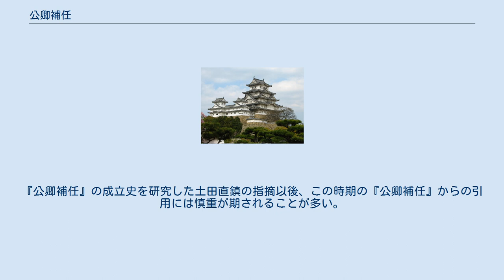公卿補任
公卿補任（くぎょうぶにん）は、歴代朝廷の高官の名を列挙した職員録で、日本史の基本史料の1つ。
 各年毎に朝廷の官職を記している。
従三位以上で太政大臣・摂政・関白・左大臣・右大臣・内大臣・大納言・中納言・参議・非参議のいわゆる公卿に相当する者の名を官職順に列挙する。
記載される人名には本姓が使われ、藤原氏は、「藤原○○」ではなく略して「藤○○」と記載される。
各人の名の下には、生没年、昇叙・任官などの事歴を付記している。
『国史大系』本には神武天皇の代から明治元年までの分を含む。
 公卿補任の作者、成立年代は不明であるが、弘仁2年（811年）に成立した「歴運記」を基に、以後の分を書き足していったものと考えられている。
後年の詳細な尻付（しつけ）を伴った形態としての本書の成立は、応和から正暦あたり（10世紀後半）とみられている。
なお非参議の項は、長和以後に補足されていったとみられている。
 任官についてもっとも纏まった史料であるが、平安時代前期における記事の不正確さや政治的な事情から書き直し（遡った期日での任官など）が行われた部分もあるといわれており、実際の任官と合致しない場合がある。
 ^ 「弘仁歴運記」とも。
延喜式などに引用があるが全文は残っていない。
 ^ 平安時代前期（弘仁－寛平年間）には同時代史的に国家によって編纂された正史である六国史やそこから引用された『類聚国史』・『日本紀略』など、より正確な記録が存在するにもかかわらず『公卿補任』の記述と一致していない部分が多い。
『公卿補任』の成立史を研究した土田直鎮の指摘以後、この時期の『公卿補任』からの引用には慎重が期されることが多い。
 国史大系